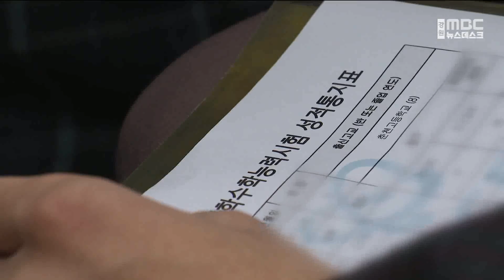[단신]올해 수능 도내 고3 국.영.수 1등급 늘어 221220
강원도교육청이 도내 고3 학생들의 올해
수능시험 성적을 분석해 발표했습니다.

강원도교육청이
도내 89개 고등학교 3학년 8,071명의
수능 성적을 분석한 결과
'불수능'이었던 지난해와 비교해
국.영.수 모두 1등급이 소폭 늘어

국어 1등급 지난해 1.4%에서 올해 2%,
수학 1등급 지난해 0.7%에서 올해 1.2%,
영어 1등급 지난해 3.2%에서 올해 3.8%로

선택 과목인 사회탐구와 과학탐구는
전국적으로 선택 비율이 비슷한 반면
도내에는 자연계열 교사 배치가 부족한 탓에
사회탐구 선택 비율이 높았습니다.

수능 성적은 시험이 치러진 다음해
교육과정평가원이 공개하는데 도교육청은
올해 학력향상을 내세우며
이례적으로 자체 취합한 결과를 발표했으며
학교별 상담자료로 활용할 방침입니다.